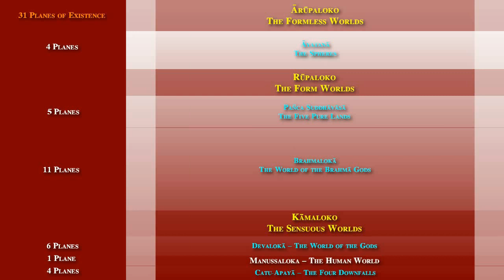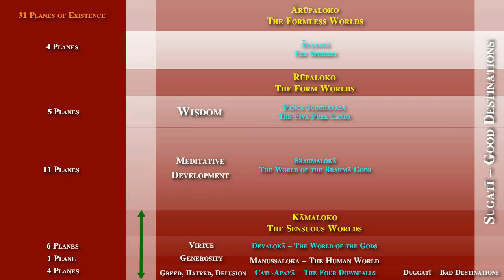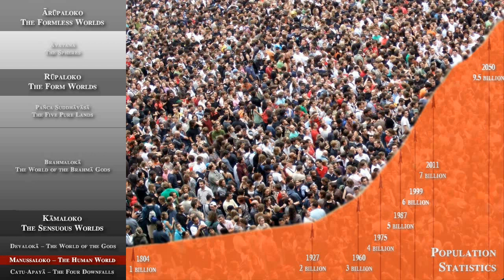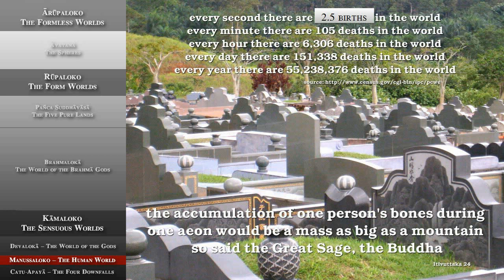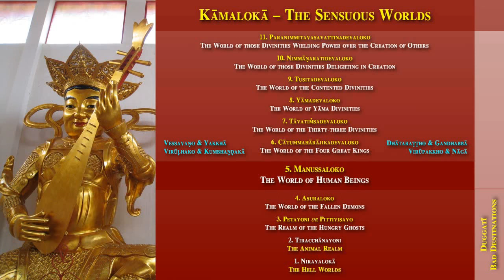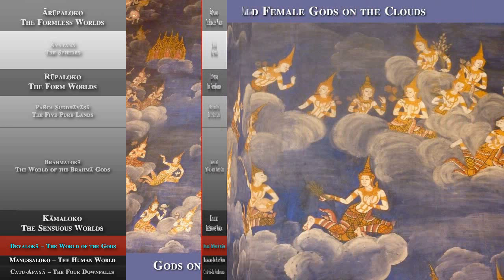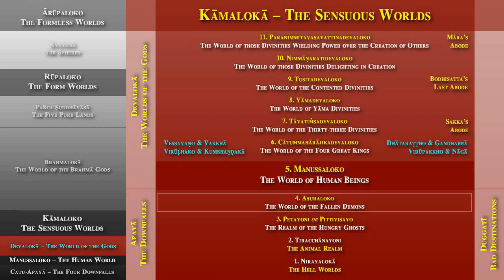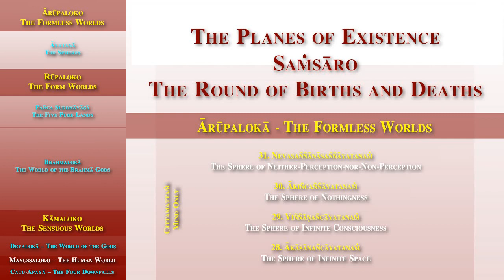Bhante Anandajoti: The Planes of Existence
This video is built around a talk given in the Vivekavana Buddhist Society, Bukit Mertajam, Penang, Malaysia on September 2nd 2012.

The talk is illustrated with infographics describing the planes of existence as they are envisioned in the traditional Buddhist conception, and with photographs of representations of the various realms.

The talk shows how knowing these realms can be useful for a person's understanding of their place in the universe, and how they move between these realms both in this life, and in future lives.

An extension of the Geography of Buddhism series, this video looks at the sacred geography of Buddhism.

For references to the Planes in the Tipitaka, please

For more detailed information on the Planes of Existence, please see Bhante Suvanno's book